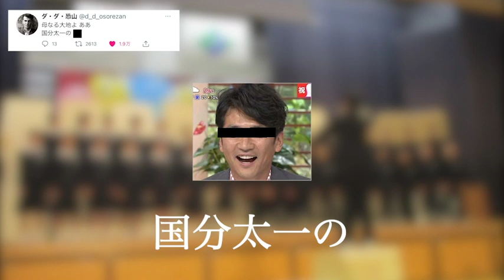【国分太一】大地讃頌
ジャニーズ様からクレームきたら消します